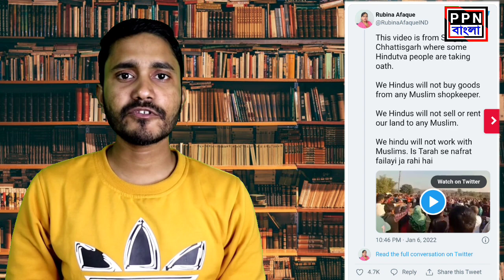মুসলিমদের সর্বনাশের চক্রান্ত, নিল শপথ, ভিডিও ভাইরাল হতেই চারিদিকে শোরগোল